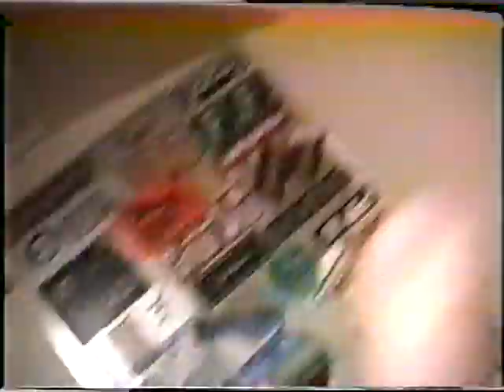Clarity 怜、K(バロック、kannivalism)、喰耶(蜉蝣)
この映像の詳細わかる人いませんかー？？